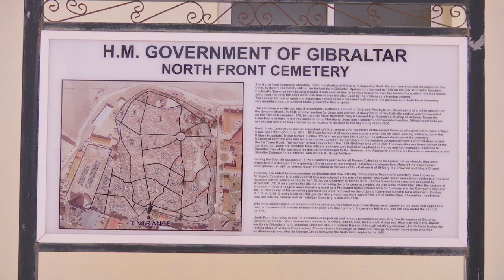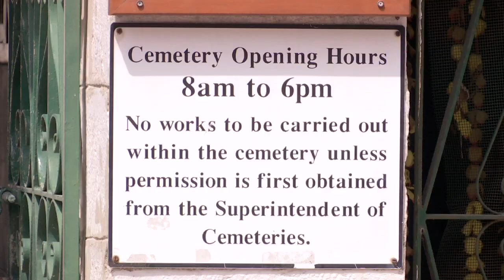Cemetery Legislation - 06.08.18